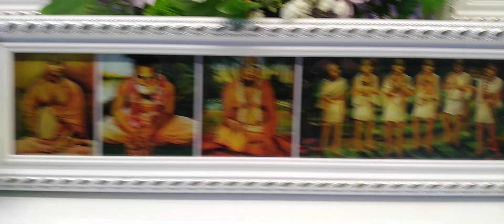Киртан на воскресной Кременчуг 19.02.23